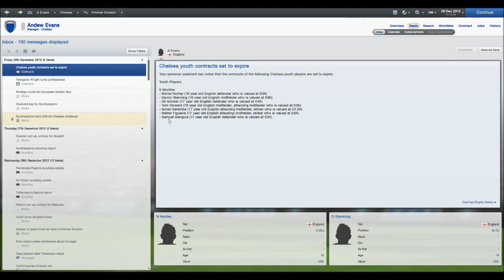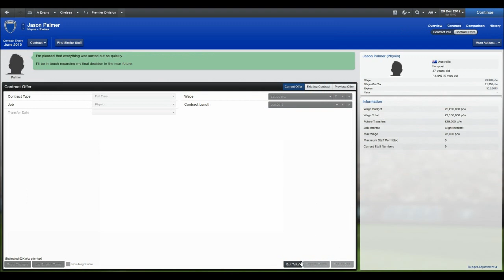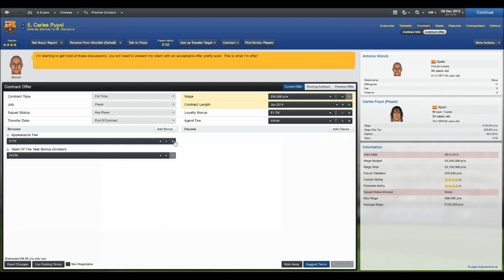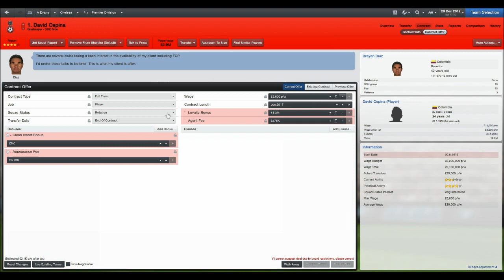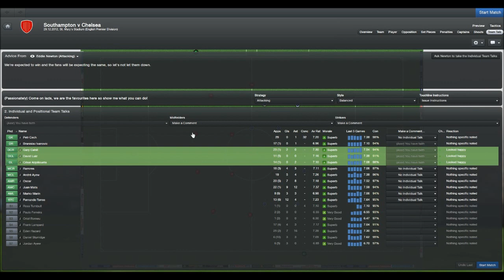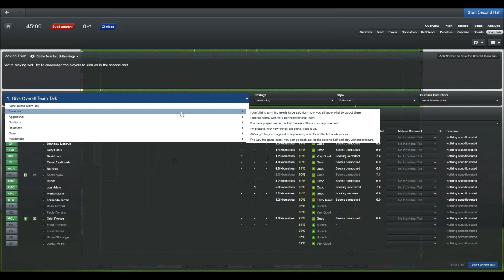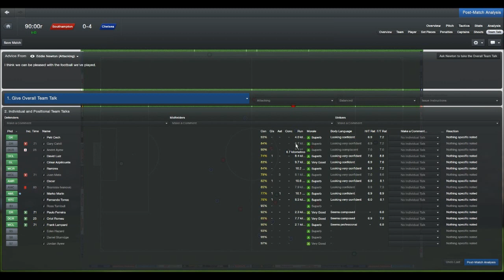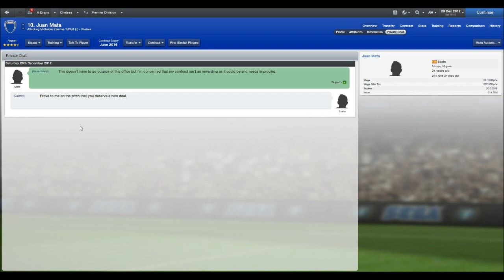FM 2013 - Chelsea Fc - S1 - E36 - Expiring Contracts - vs Southamption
Hey guys,this episode we take on Southamption and we look at and try to sign some transfer targets whos contracts are expiring,Can we get a good signing,Thank You for watching please Like, Comment and Subscribe;)